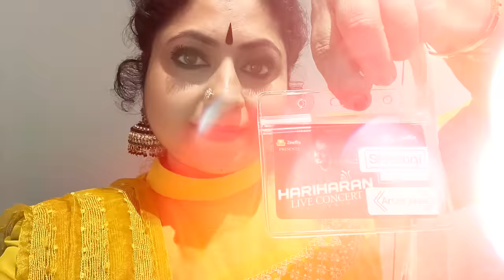Travelling To Frankfurt And Weisbaden | Germany Vlog | Binni Krishnakumar